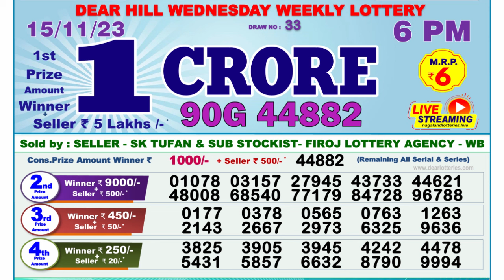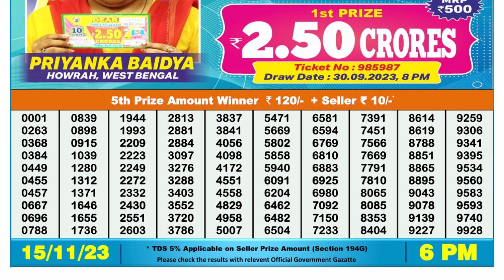Dear Lottery Sambad 6pm today 15.11.23 Nagaland State Lottery Result